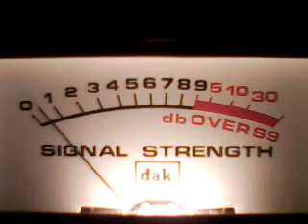CH 28 TUESDAY EVE- JELLY BELLY CALI,445 SLICK RICK